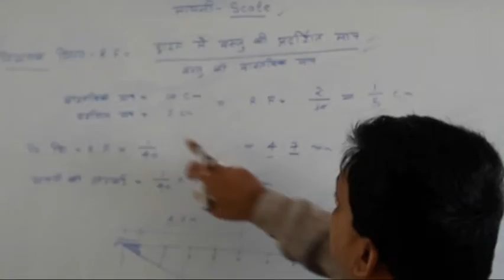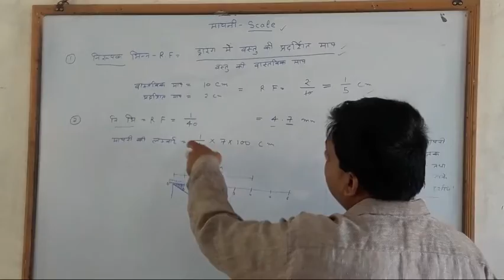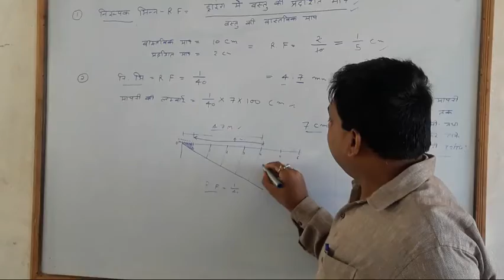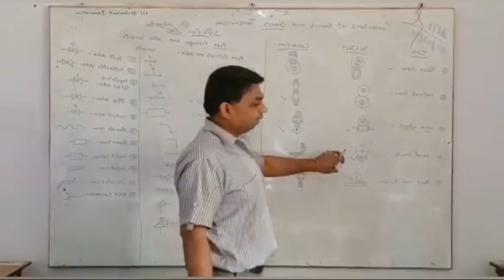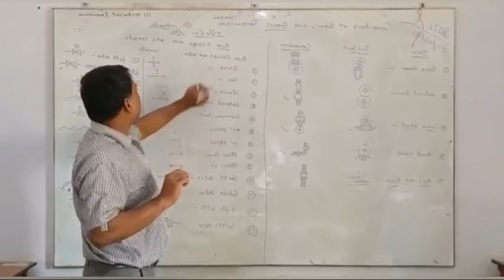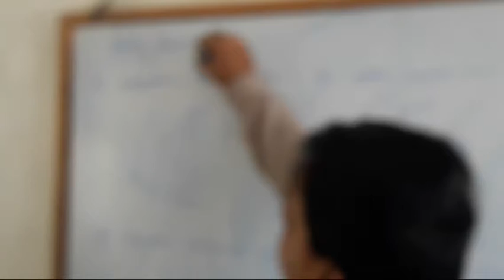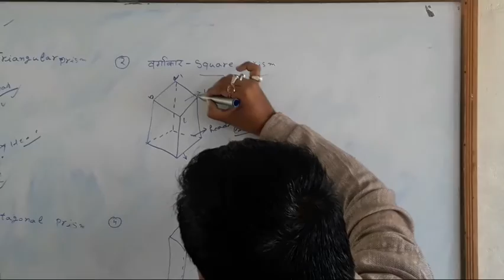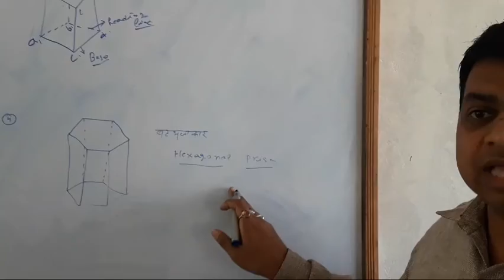Engineering Drawing | scale , hand tools , prism | ITI | polytechnic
111 technical education